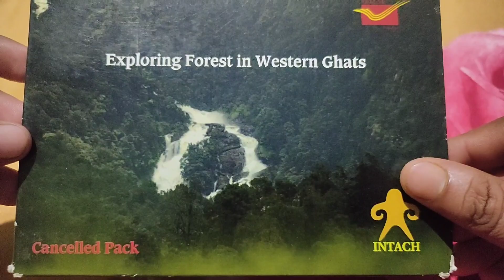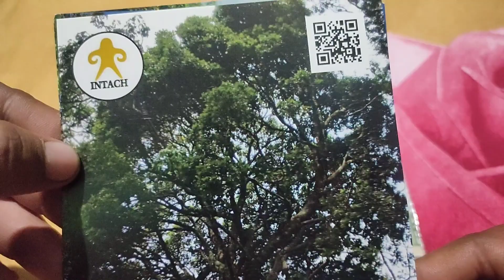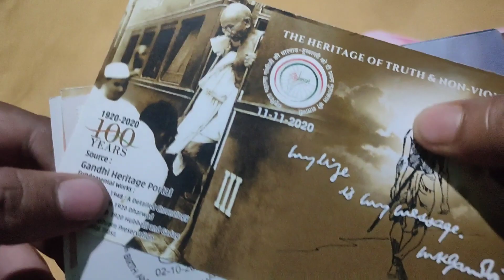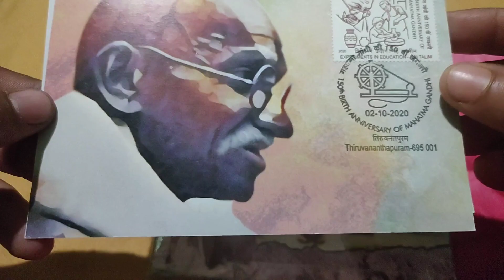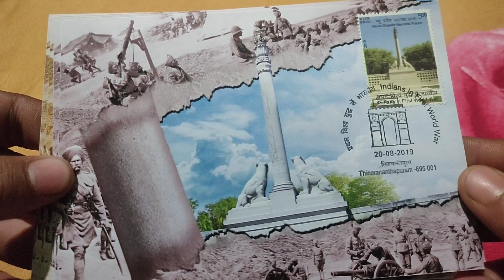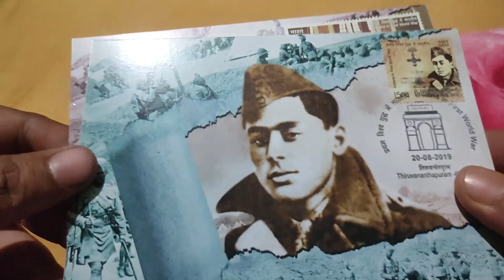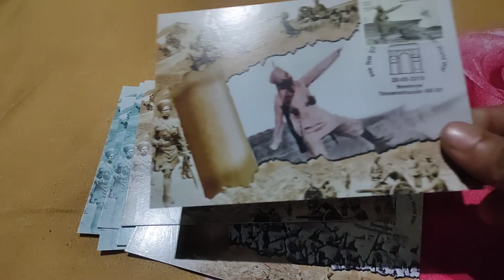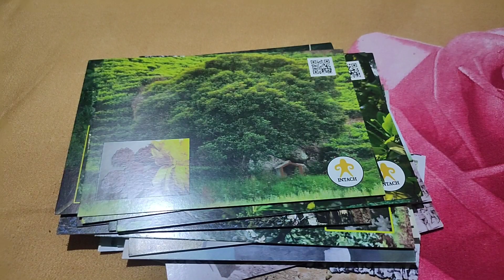Postcards Collection || Indian Postcards Collection || World Postcards Collection